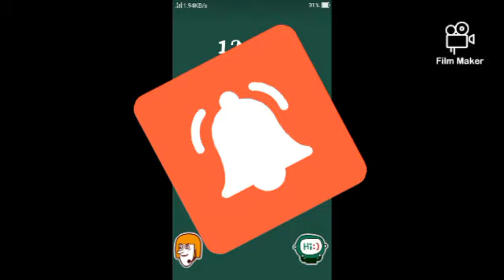nakakatuwa pag anak mo ganto ka kulit